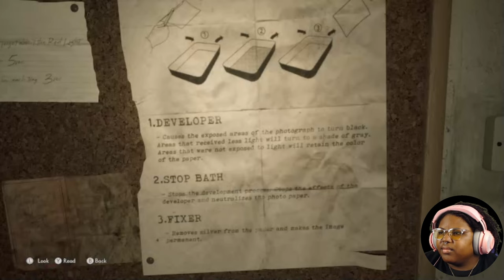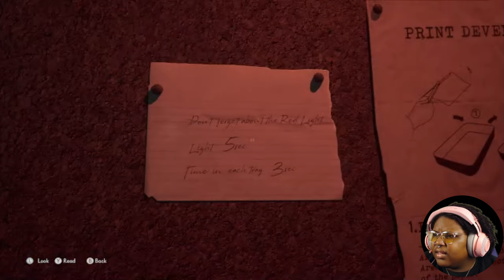Oh this is scary forreal! (The Medium pt. 4)